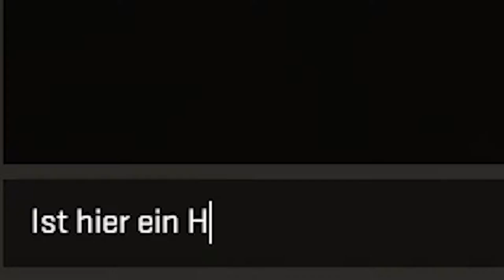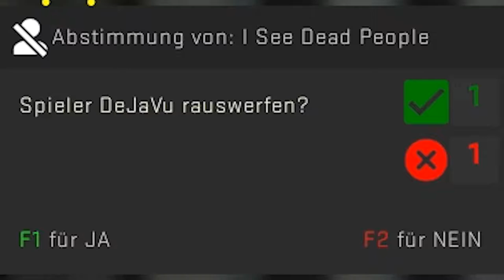KNÖDEL IN CSGO!